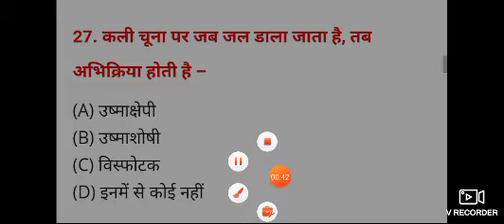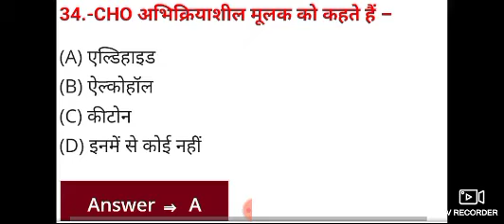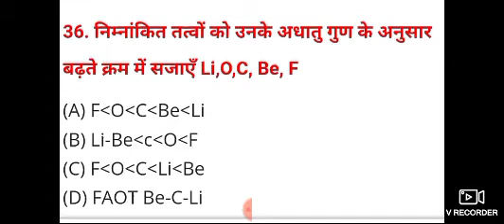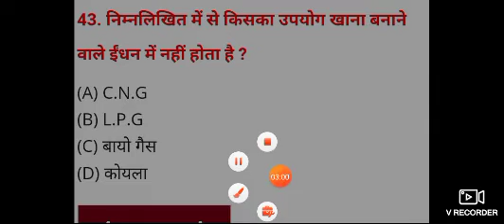Bihar board matric science paper 2023/class 10th science question paper 2023/BSEB 10th science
class 10 science question bank 2..63
Bihar board class 10th model pape... 61
Bihar board class 10th science mo...
60
Jharkhand class 10th science mo..
60
UP Board class 10th science ques... 61
excellent coaching center Thawe
69
class 10th science model paper 2..
61
61
class 10 science model paper 2023 62
class 10 model paper 2023 63
class 10 science viral model paper.. 61

link